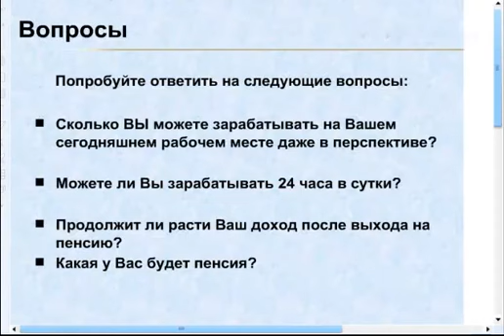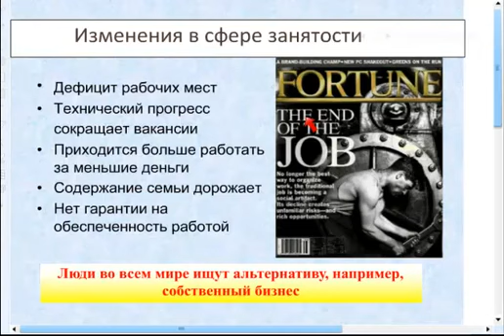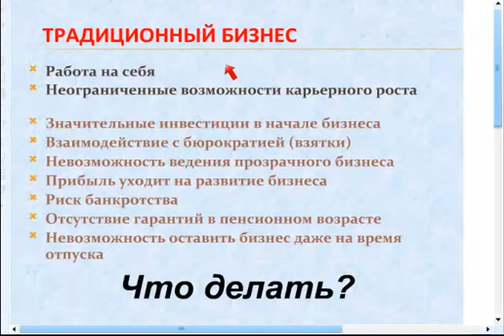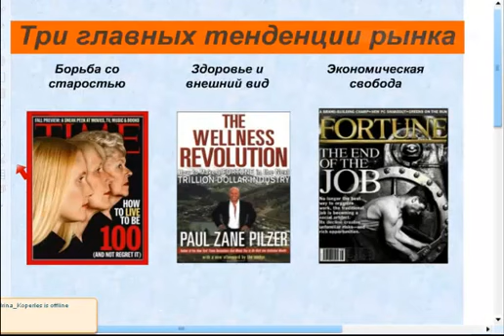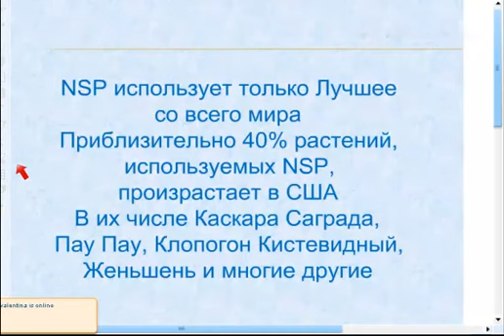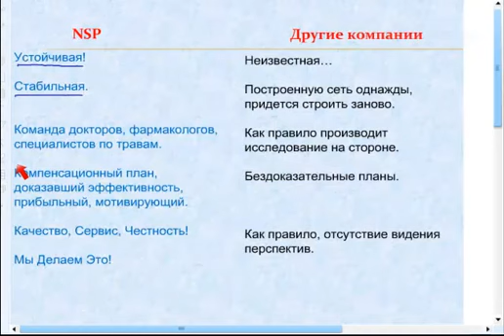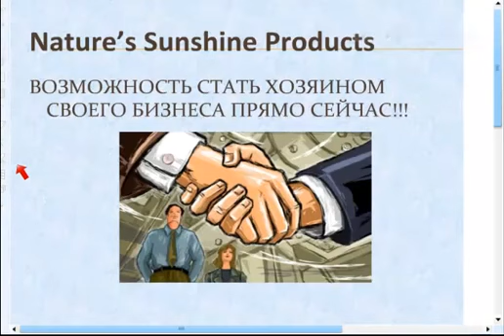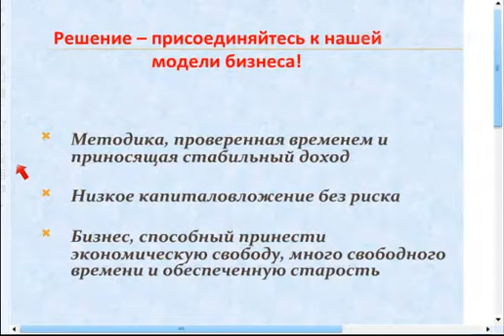NSP - это ваша возможность! Презентация NSP (НСП)